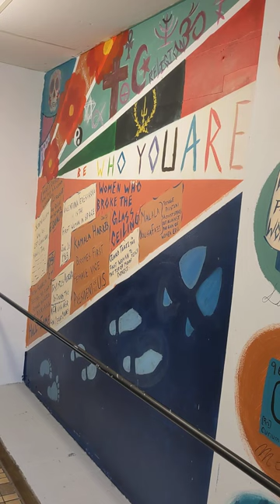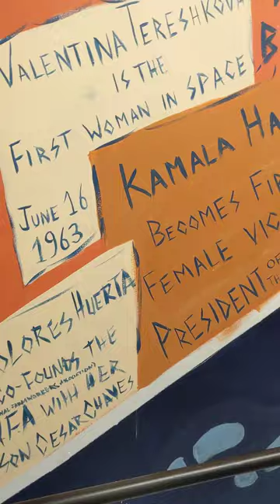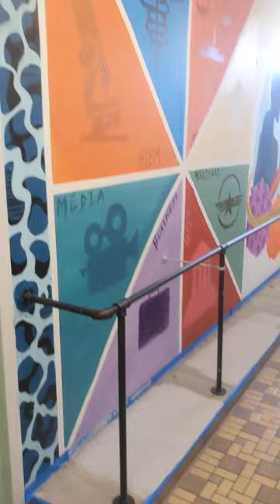Student of the Week Shows Her Female Empowerment Mural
Profile of Fehti Ambekia, our talented student artist of the week.  She shows us her mural dedicated to female empowerment, designed to inspire our students.

St. Bernard's High School, Fitchburg, MA